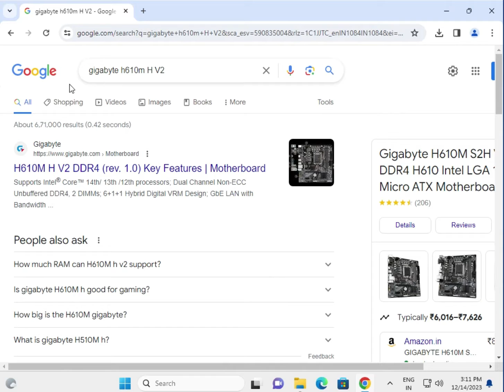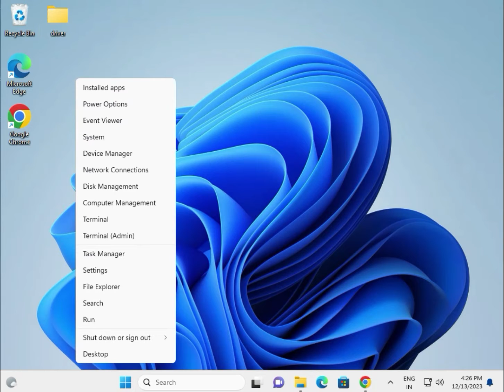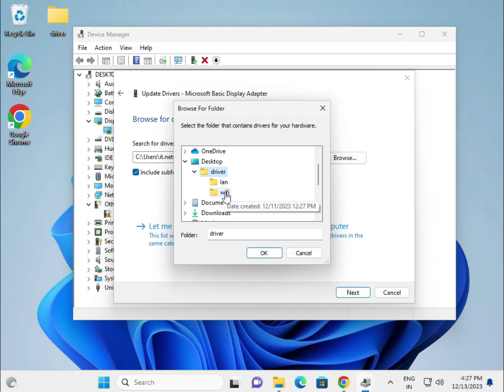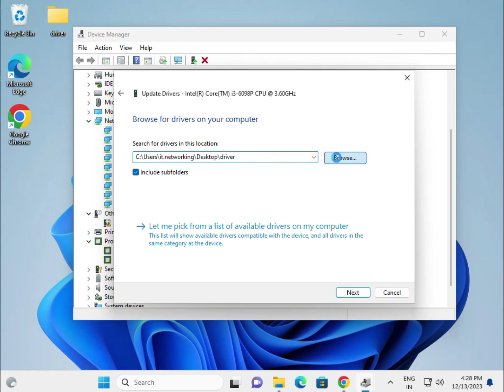How to Download driver gigabyte H610M H V2 Motherboard windows 11 or 10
gigabyteH610M H V2
drivergigabyteH610M H V2
driverAsusH610M H V2
HowtoDownloaddriverH610M H V2